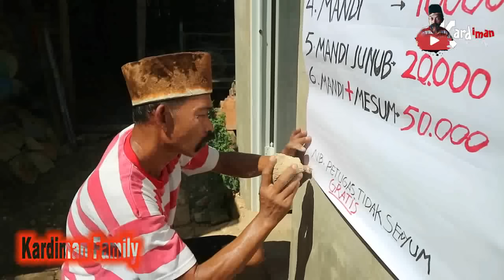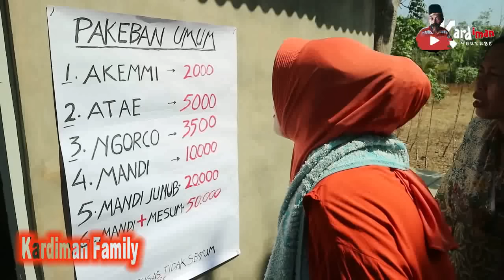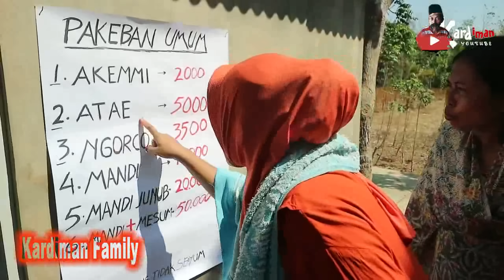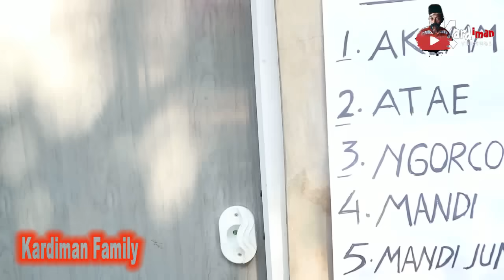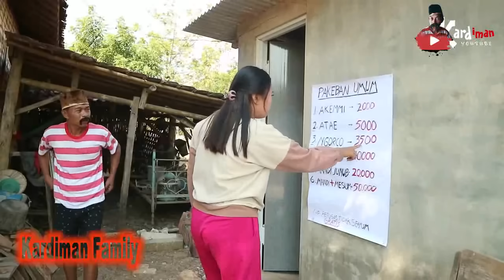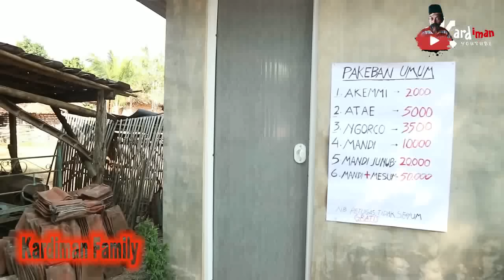MANDI JUNUB - KOMEDI LUCU MADURA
INI BUKAN KONTEN PENDIDIKAN ''HANYA UNTUK MENGHIBUR SAJA BAGI TANTRETAN YANG SUKA DAN MENCARI SAUDARA. SETANAH AIR